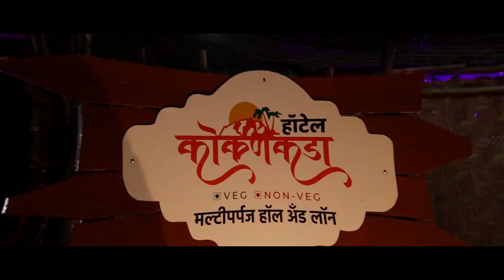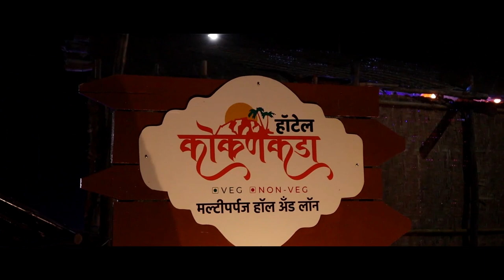पुरेशा अन्ना अभावी ऊसतोड मजूरांच्यावर उपासमारीची वेऴ || वज्रधारी न्यूज़